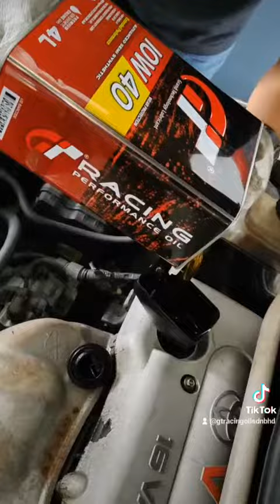Service & Maintenance Car After Use Engine Flush